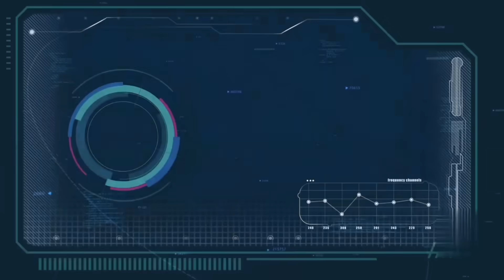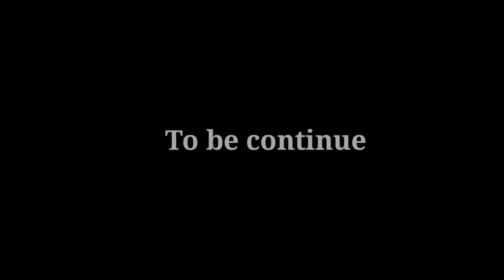BEI PA KHIH EIT PHI NGA SAMEN KAMNI( PART 28) 😭😭😭😭